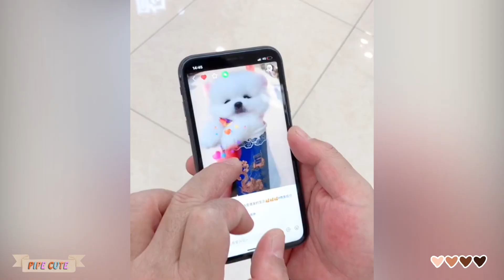Tik Tok Chó Phốc Sóc Mini 😍🐶 Cute Dog Pomeranian #79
Wellcome to PiPe Cute! ♥

Hope you have a fun time with PiPe Cute!